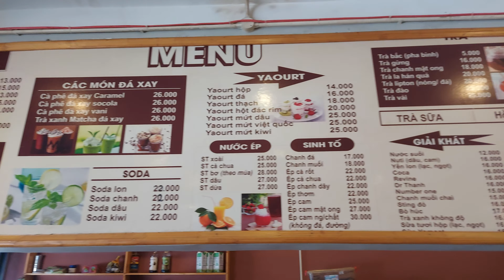Drinking coffee alone (at Bui café) in Tuy Hoa city, Phu Yen province, Vietnam, 1 Mar 2022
Bụi café means Dust Of Life café.

This café is very nice and good view to look out trains moving. Coffee is definitely good also.

Just relax and enjoy a coffee!